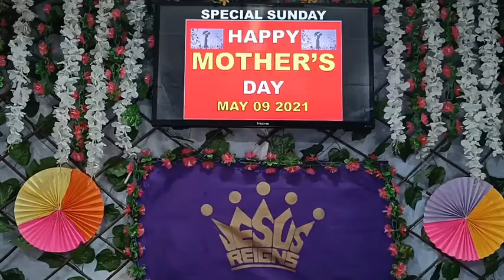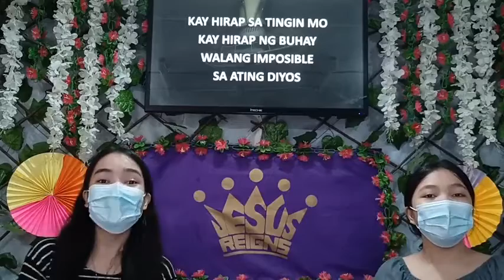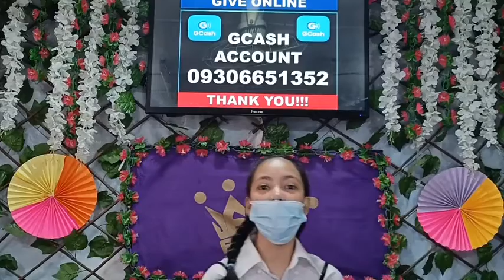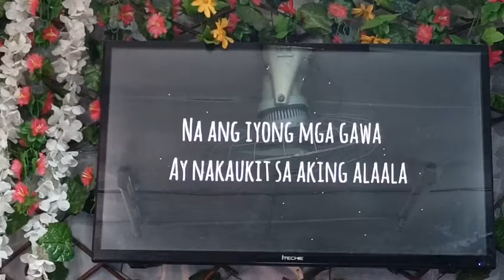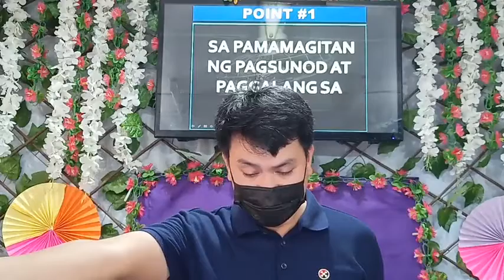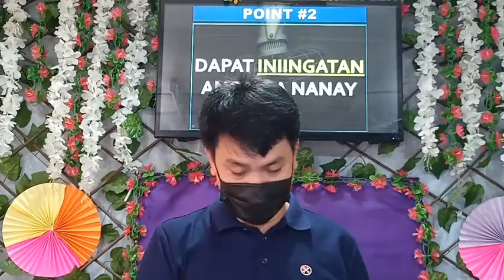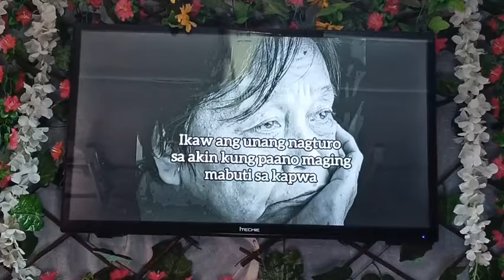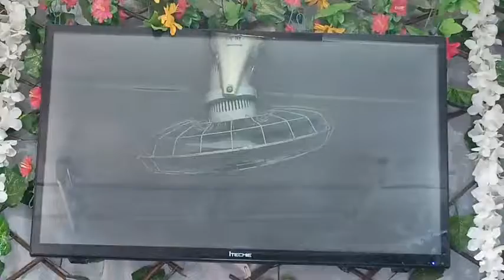Sunday Service Mother's Day "Ang Kananayan ay Kayamanan" Kawikaan 31:10 May 9, 2021